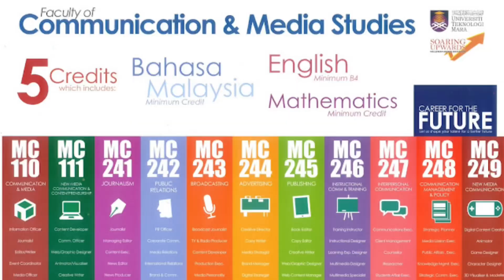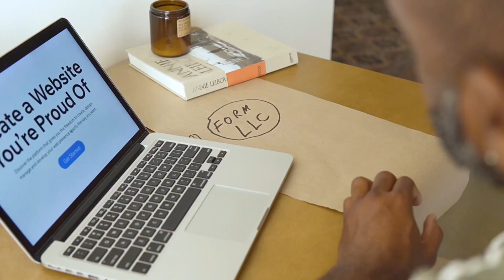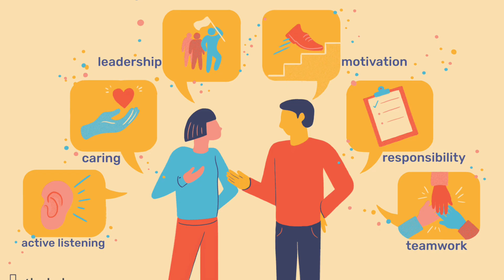APA ITU MASSCOMM? #44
Betul ke orang yang ambil Masscomm ni sebab nak famous je